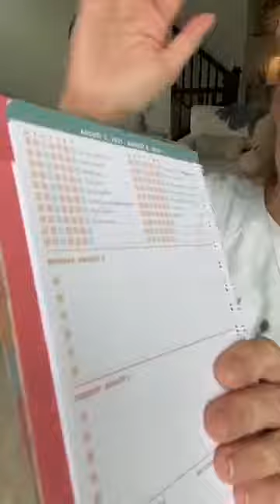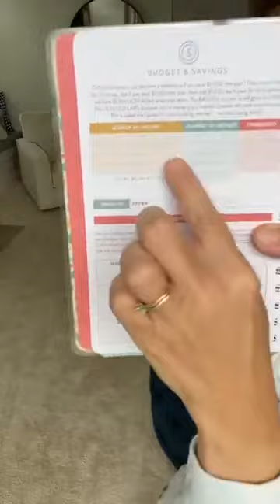Kids Academic Planner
Kids planner ~ physical product and PDF version available now!

Students will get organized, stay focused, and be inspired to make this school year the best year ever with the new Academic Planner.

Journal and doodle all over the vision board and favorite things PAGES. Plan ahead for things like back to school, birthday parties, Christmas, and fun trips! When they need money to plan all those fun things, the budget and savings worksheets can help create financial goals and know just what needs to be done to save, spend and give!

Of course, a planner for academics will include some of those pages as well. There is a class schedule layout to add details for school schedules and goals for the semester. The notes pages are lined for notes, to-do lists, or personal checklists.

The monthly sections include a 2-page calendar layout for the big picture planning along with a monthly scripture. Finally, the weekly planner pages include room to add due dates and details (maybe some fun??) and have the popular PPP checklists with tasks that are geared toward students.